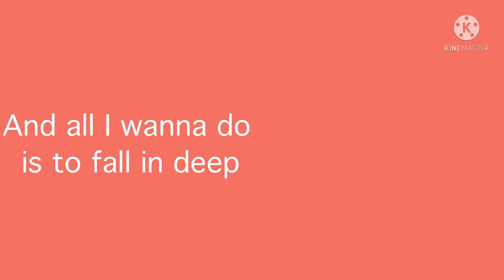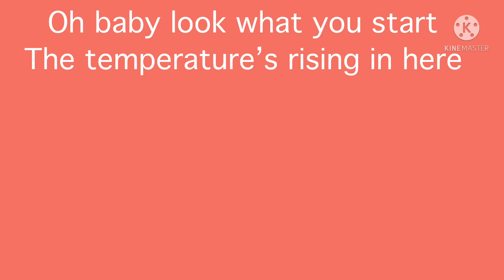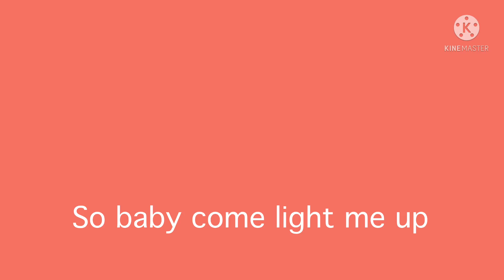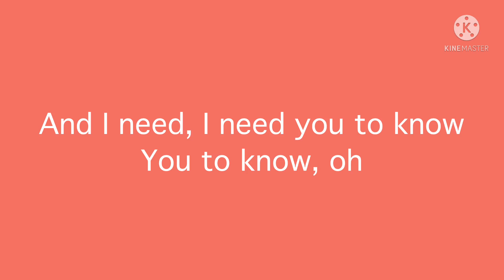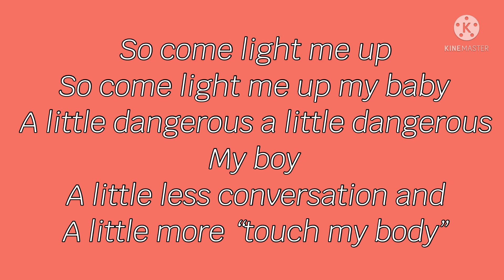Into you Eng sub